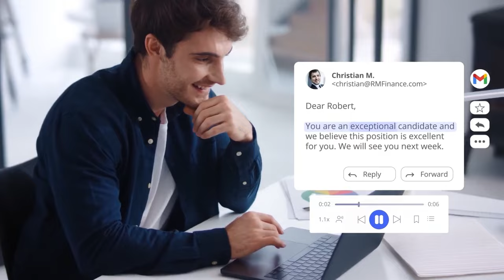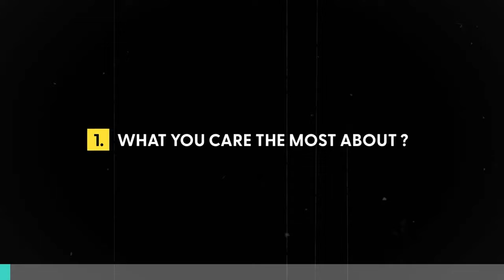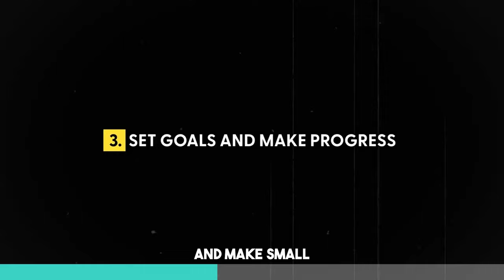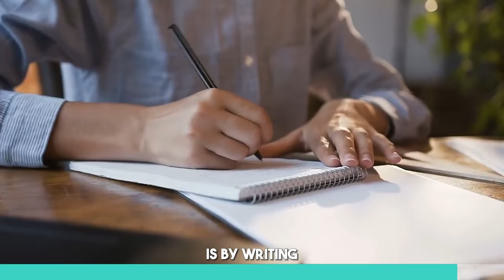Why You're Not The Main Character Of Your Life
Video Chapters:
00:00 intro
00:14 Why
01:25 What does it feel like?
02:34 How

I taught myself how to code and built a software that would read books to me. It's called Speechify! I spent  4 years in college perfecting this system. Instead of slaving over a textbook while chained to my desk - I’d take 15 quick photos and then listen while eating breakfast or going to class.

Much love ❤️

- Cliff Weitzman